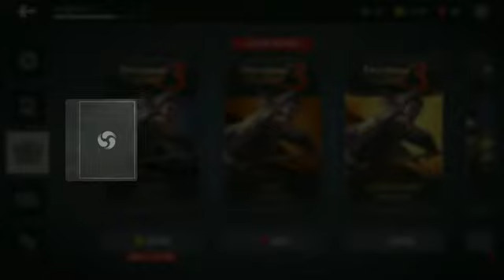Shadow Fight 3 Chapter 3 Heralds Opening Rare Booster Pack Unlocking new Armor